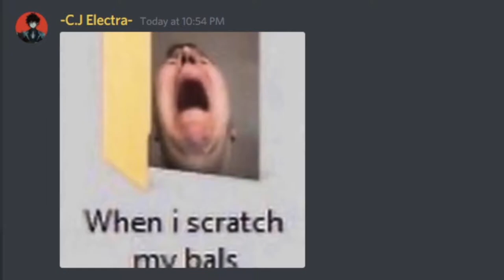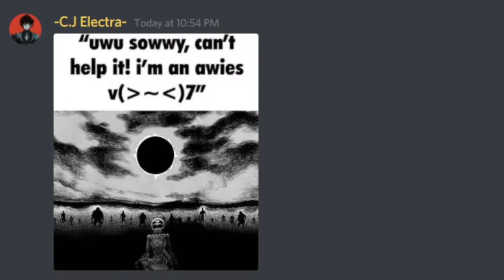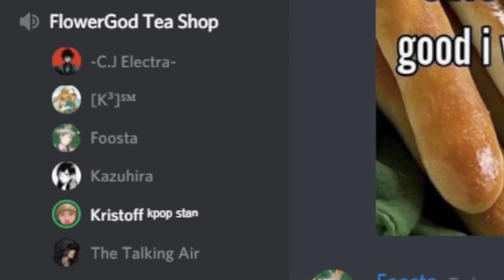I had to make at least ONE discord video this year-